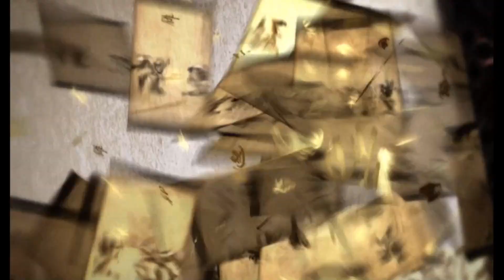Edgey Plays Dead or Alive 4: Brad Wong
I want what he's drinking